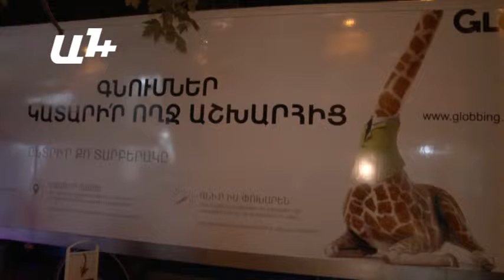Ա1+ -ի անդրադարձը Գլոբբինգին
Դիտեք և ծանոթացեք այն առավելություններին և անսահման հնարավորություններին, որ տրամադրում է Գլոբբինգը: